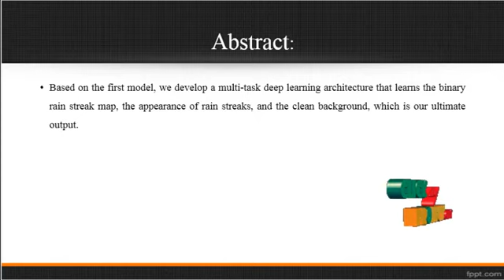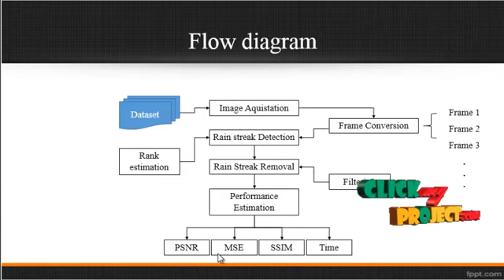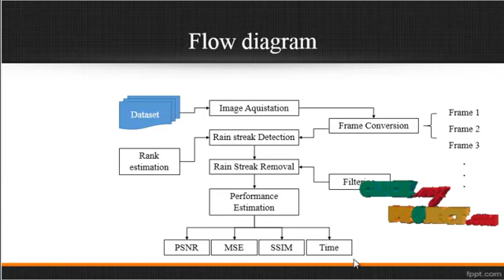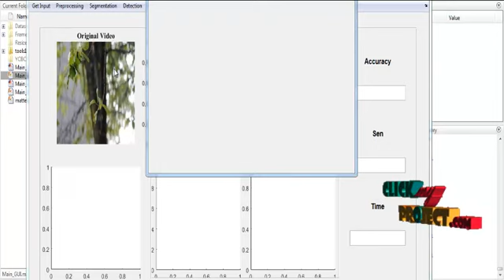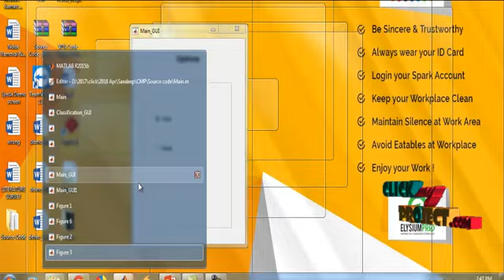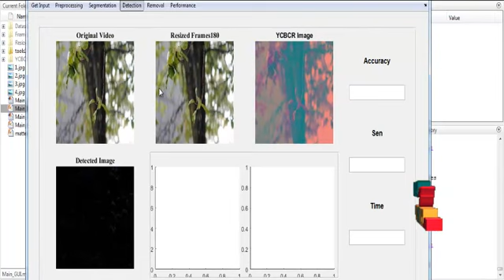Rain drop Detection and Removal using K-Means Clustering